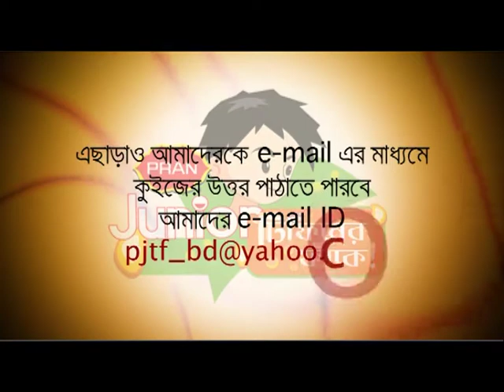Airport Academy School, Ishwardi, Pabna, Tiffiner Fankey, Ntv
“Tiffiner Fankey” the longest children’s show of Bangladesh passed its 740 episodes and moved on to 18 years of broadcasting excellence on NTV since 02 January 2004. Tiffiner Fankey started this journey to serve our children’s entertainment and developing their life. Through this program we tried to create a platform for expose the hidden talent of our ongoing school and college students in the global era. We are trying to encourage our children for “Learn with Fun and Entertainment”.
Title| Tiffiner Fankey
Anchor | Priya Dais | Tazin Ahmed | Afifa Akhter Lita| Tithi Kabir| Ananya Banik
Dop|Eqbal Ebrahim Polash
Direction |Muzahidul Islam Tushar
Production| Third Eye Creations